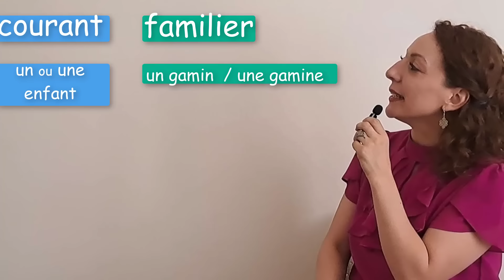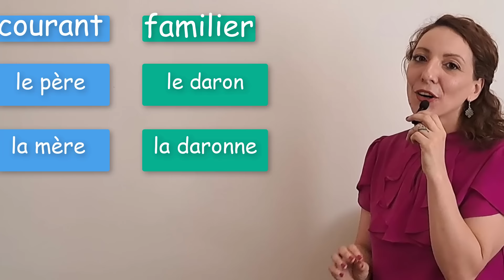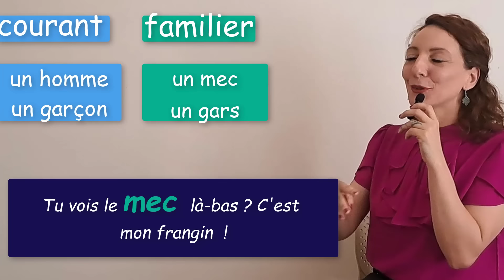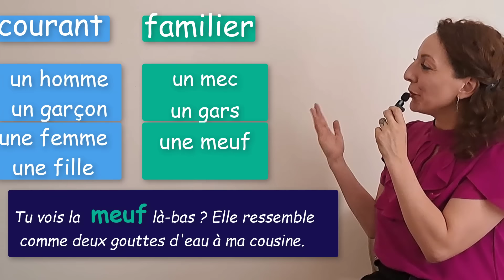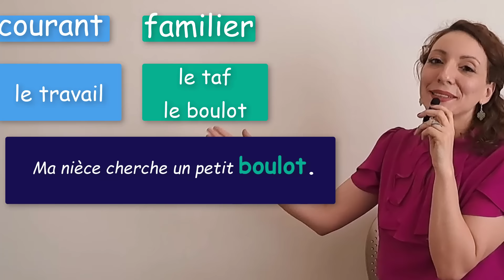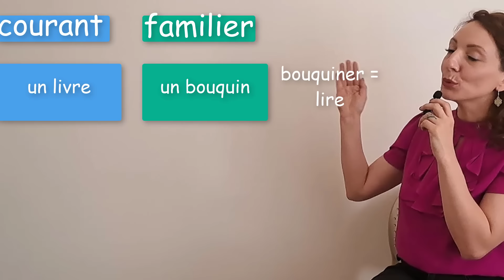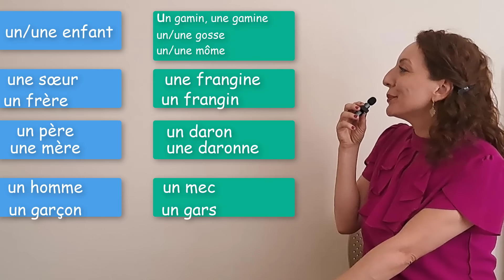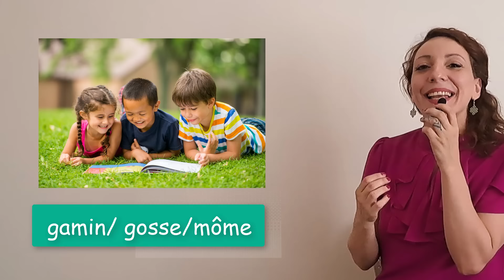Ces mots d'argot à connaître pour comprendre les Français !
Vocabulaire français | langue française |Niveau avancé|

🔑Dans cette leçon, je vous enseigne une dizaine de mots que les Français utilisent au quotidien. Ceux-ci appartiennent au registre familier et sont très utilisés.
Les sous-titres (automatiquement générés par YouTube) sont disponibles en français, anglais, arabe, espagnol et hindi.

0:00 Introduction
01:30 un gamin
02:40 une frangine
03:37 un daron
04:33  un mec
06:30  une pote
07:20  un boulot
08:02  une fringue
09:08  un bouquin
09:42  un bled
10:10  révision de tous les mots
11: 20 exercice
13: 02 Bravo